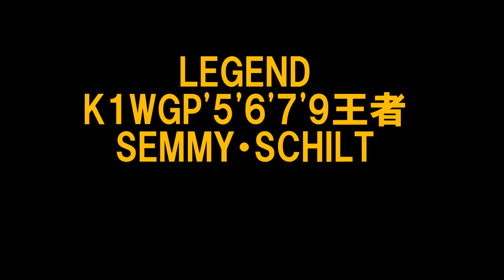LEGEND!K1WGP'5'6'7'9王者・セーム・シュルトさんコロナウイルス感染問題へのメッセージ！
”LEGEND”K1WGP'5'6'7'9王者・セーム・シュルトさんより日本のファン、選手のみなさんに新型コロナウイルス感染問題へのメッセージをいただきました！